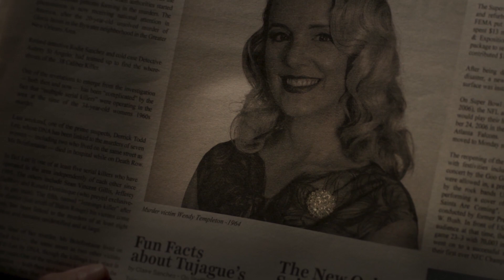MISTÉRIOS DO UNIVERSO: Filme completo - Parte 3 (Legendado em Português) | TNT ORIGINAL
Mike Hoolihan, uma detetive pouco convencional de Nova Orleans, investiga o assassinato da reconhecida astrofísica Jennifer Rockweel. Sem perceber, a detetive estará lidando com perguntas existenciais que serão chave para encontrar o serial killer.

SEGUNDAS: QUIRK TNT com Mikannn / O HYPE É REAL? com Michel Arouca
QUARTAS: POP BOX TNT com Didi Effe / PARÓDIAS TNT com Diogo Paródias
QUINTAS: TRETAS TNT / GIRL POWER X MUNDO TRETA com Fernandinha